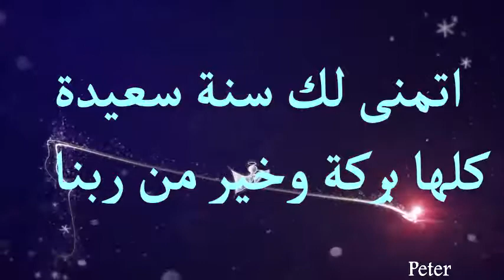كل سنة وانت طيبة يا مقدسة